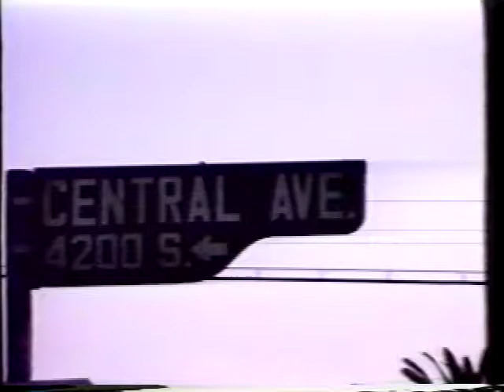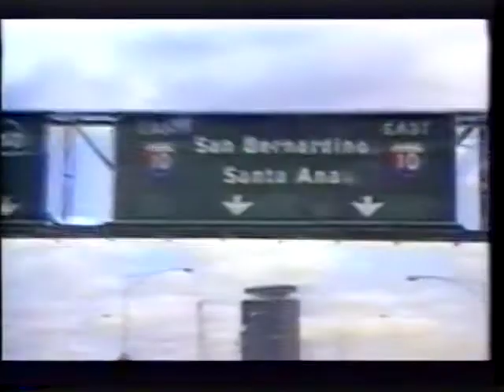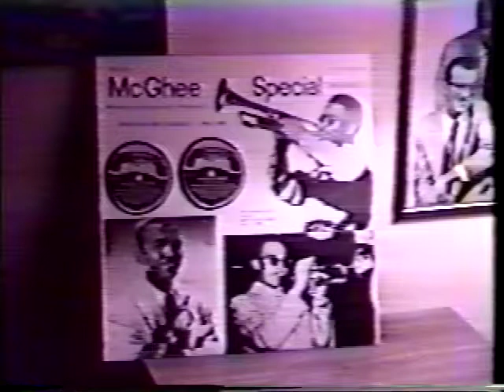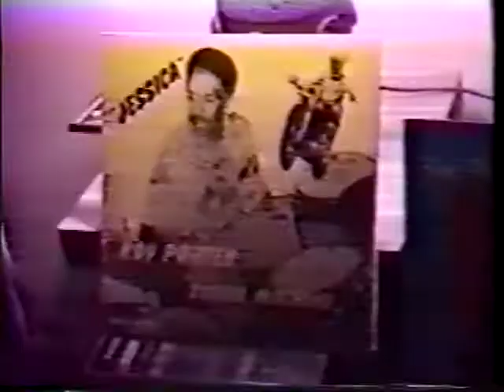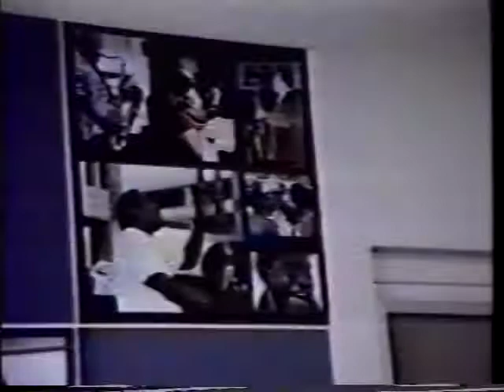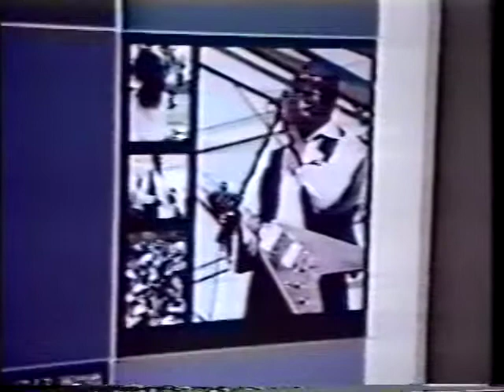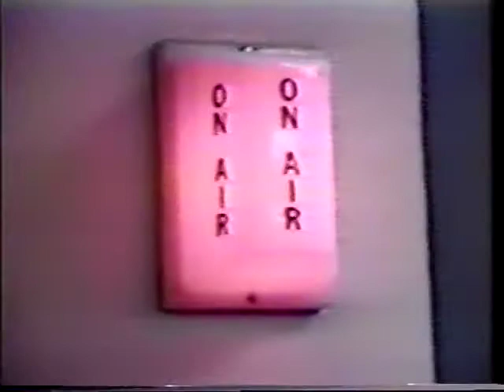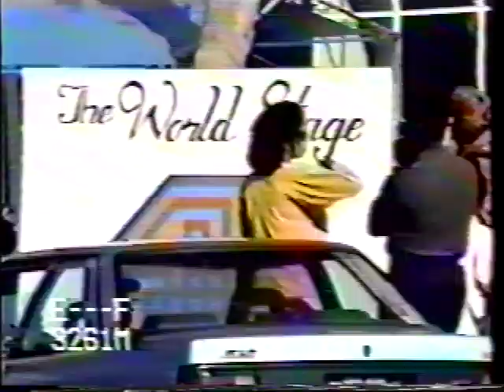The Career of Mr. Roy Porter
1993 video on the career of Mr. Roy Porter - Composer & Drummer.